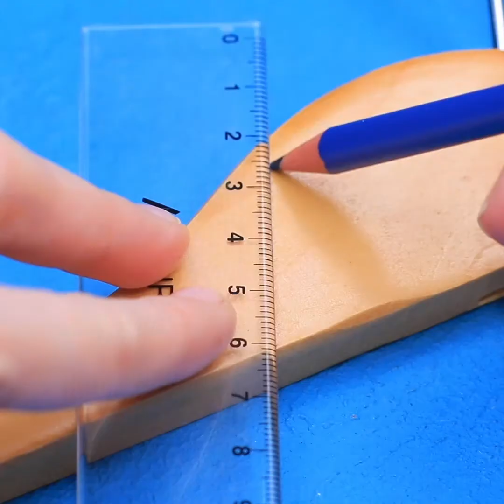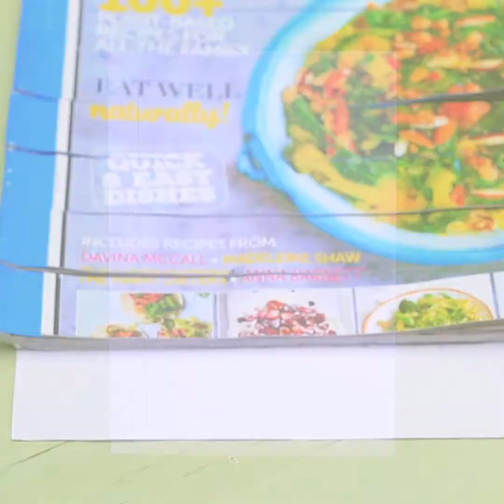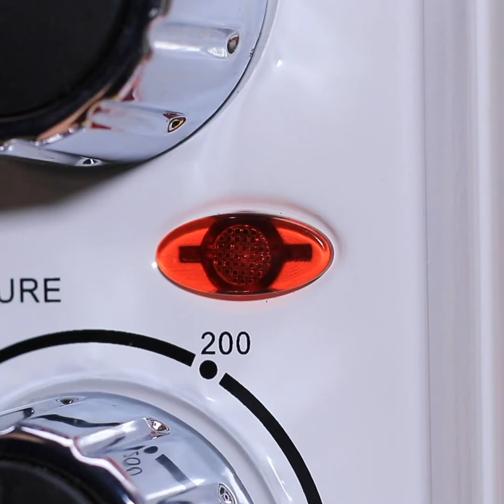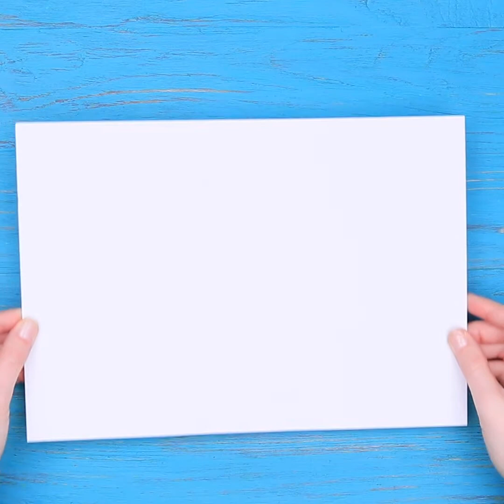Những Vật Tự Làm Tiết Kiểm Tiền Cho Bạn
Bất kỳ thứ gì bạn sử dụng hàng ngày đều có thể là một chủ đề của sự sáng tạo. Những mẹo của chúng tôi sẽ giúp bạn làm đồ thủ công sáng tạo từ những điều đơn giản và tạo ra những đồ trang trí thú vị.

Nguyên vật liệu:
• giấy tự dính
• ống hút
• keo nóng
• giấy màu
• móc treo
• bảng
• sợi len dệt
• tạp chí
• nhánh cây
• giấy acrylic
• vải
• xốp
• sơn màu nước
• khung ảnh
• Hộp nhựa
• lót cốc thủy tinh
• kẹp phơi quần áo
• hoa vải
• trái bóng xốp